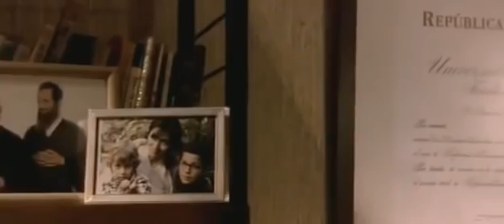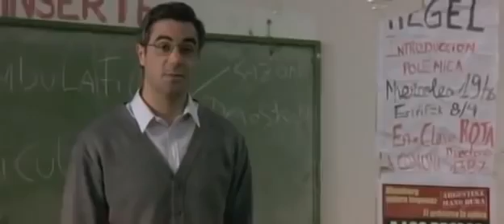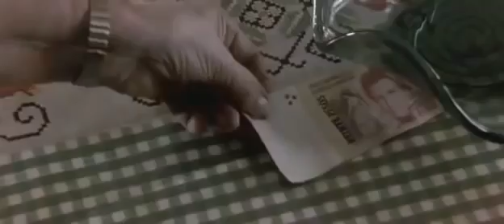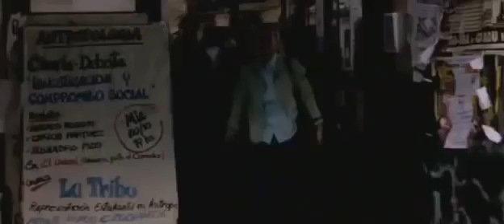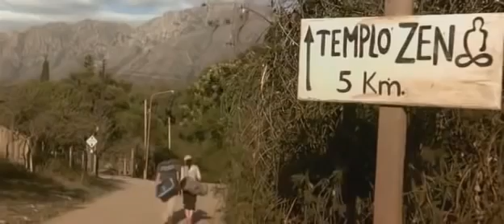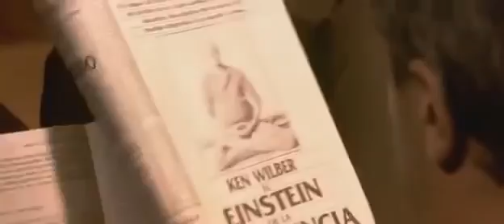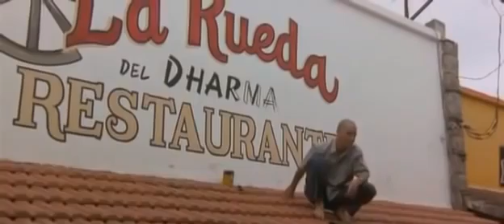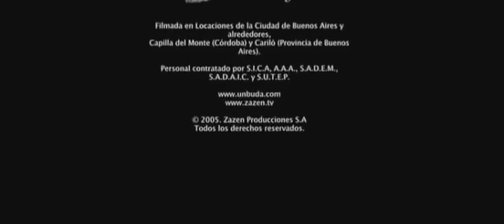Un Buda - (Película completa) Sinopsis en la descripción del vídeo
Sinopsis:. La historia comienza con un punto de partida trágico, dónde dos niños ven a sus padres ser detenidos y desaparecidos, en un triste episodio protagonizado por la oscura dictadura militar en la Argentina, entre los años 1976 y 1983. Ya adultos, estos hermanos tomarán diferentes caminos. El mayor de los hermanos, encontrará “respuestas” a su vida, refugiándose en lo intelectual y convirtiéndose en un profesor de filosofía, de mentalidad concreta, racional y científica, que lo lleva a negar, todo aquello que no se puede evidenciar; mientras que el menor, con una mentalidad más abstracta, y de una mayor sensibilidad a las asperezas de la vida en la ciudad, entrará en una lucha interior y en una búsqueda espiritual, (por momento obsesiva) que lo llevará a cuestionar todo lo determinado por una sociedad materialista. Los hermanos se unirán en un viaje en torno a un templo budista para hallar el EQUILIBRIO. Una historia emotiva sobre el amor, las lealtades invisibles y los lazos familiares de nuestra vida.

Actuación: Diego Rafecas, Carolina Fal, Agustin Market,  Julieta Cardinali y gran elenco